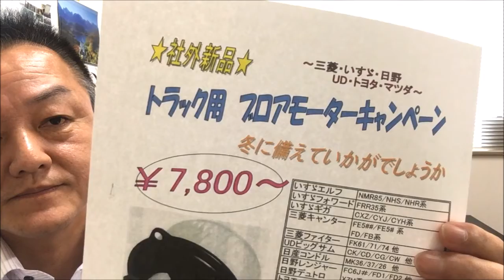トラック中古部品 品質に詳しい女性スタッフが即対応 トラック用ブロアモーターのご案内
山形オートリサイクルセンター トラックパーツ部 社長 伊藤
山形県内 庄内地域の2t～10tトラックや、調子の良くない、または使い古した営業車などの買い取りもいたしております。お気軽にご相談ください。